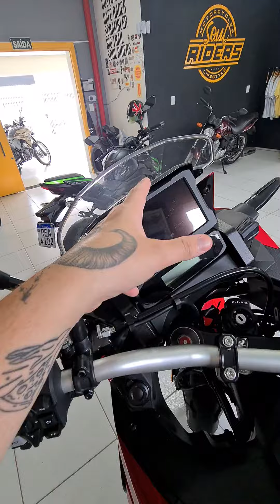A MELHOR BIG TRAIL DO MUNDO